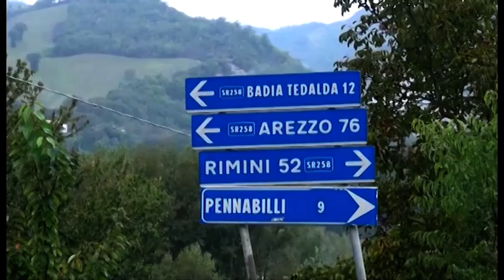Omicidio Guerrina Piscaglia, la Chiesa nega il risarcimento ai familiari